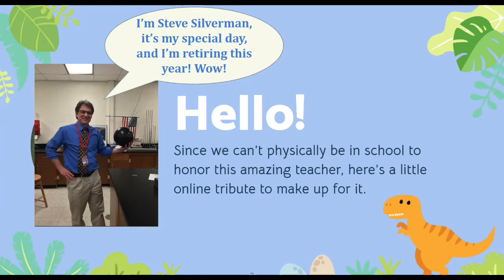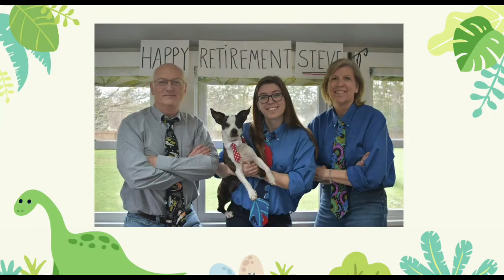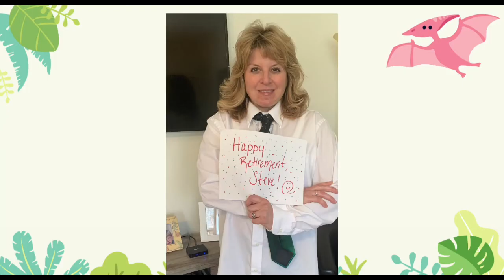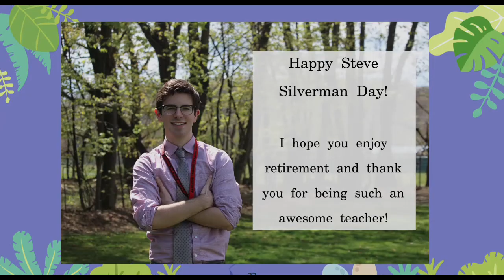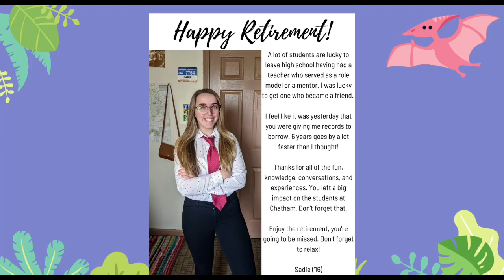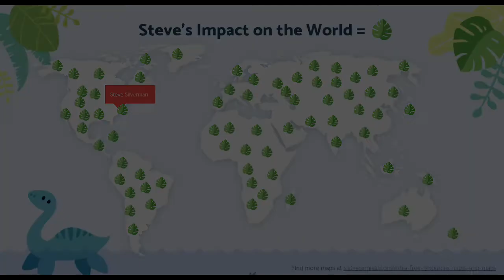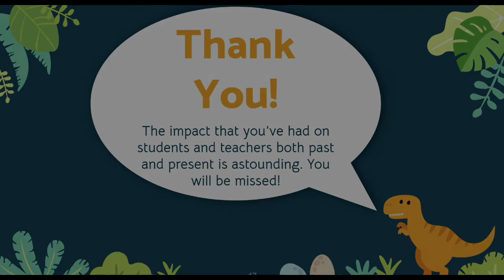Steve Silverman Day 2020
I've kept this video hidden for about 1-1/2 years, mainly because it is a bit embarrassing to post. But, I figured enough time had passed since I retired to make it public. (More info below...)

Back Story: A number of years ago (2015), a bunch of my students started celebrating Steve Silverman Day, which is always on the second Tuesday in May.  Why that date? I haven't a clue.  Prior to this, that was just a random day in my life. The rule was to dress up like me: dress shirt, tie, black pants, and a photo ID around the neck.  That's why so many are wearing ties in the video.

During my final year of teaching, the school was closed due to the coronavirus. The day that I went back to clean out my classroom just happened to be on what would have been Steve Silverman Day.  I was called down to another teacher's room and they presented me with this touching video. It was a nice way to end my career at Chatham High School.